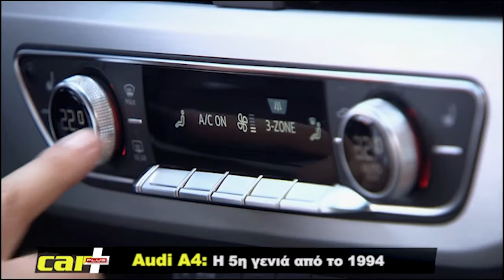CAR Plus 5 (13-12-16) HD